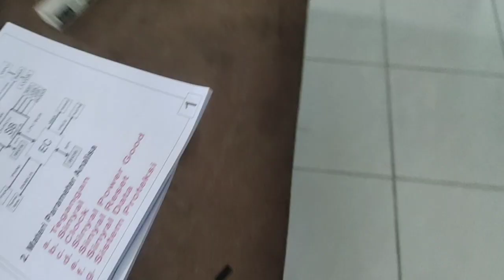DIbuka jadwal kursus laptop dan komputer 27 Mei 2024 dan 24 juni 2024